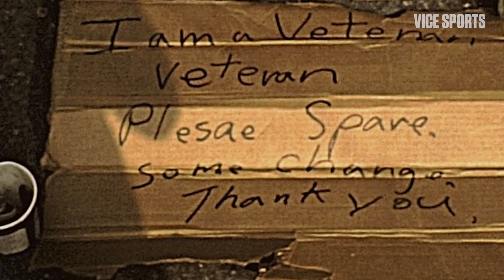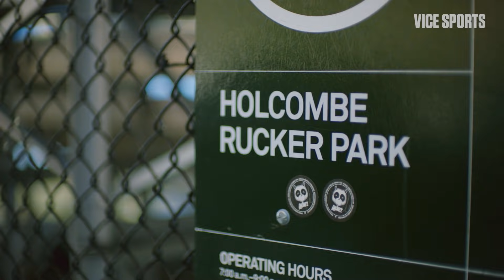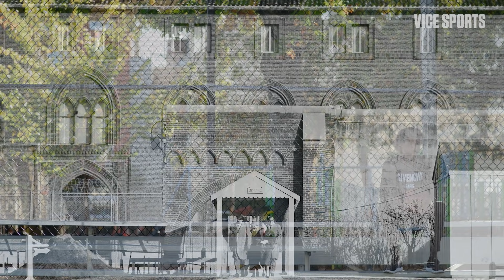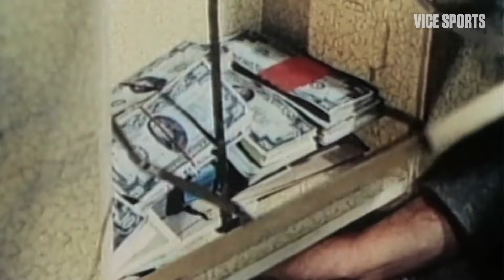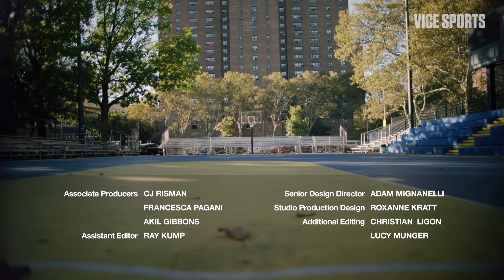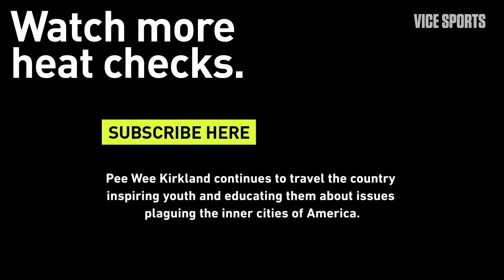Basketball to Drug Trafficking: The Story of Pee Wee Kirkland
Richard “Pee Wee” Kirkland began playing basketball in the streets of Harlem when he was 9-years-old. By age 13, he split his time between playing ball and committing robberies to help finance a growing drug empire.

In college, Kirkland was the 1968 MVP for Norfolk State, turning down an offer from UCLA to play alongside Kareem Abdul Jabaar. Kirkland was then drafted by the Chicago Bulls but turned down their offer when he realized he could make more money in the drug game than the basketball game. With law enforcement on his tail, Kirkland found himself behind bars twice between 1971 and 1988. From there, he made a change, becoming a motivational speaker and inspiring young, inner-city athletes to take a different path out than he did.

Presented by Ryot.